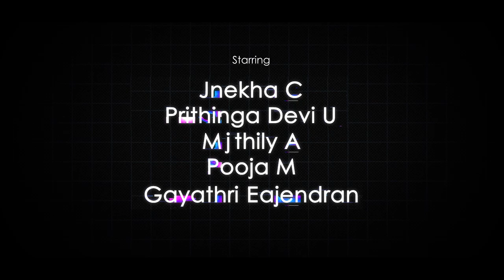RANJITHAMEY COVER SONG | DRAMATIX | VARISU Tamil song | COIMBATORE INSTITUTE OF TECHNOLOGY